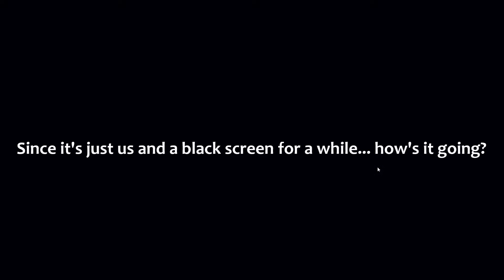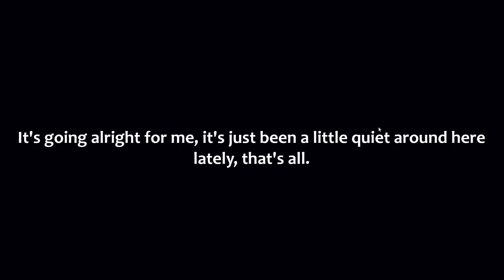Ultimate Custom Night: Attempting 50/20 Mode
Thought this would be a fun little thing to do as a quick video for the channel, so... enjoy, I guess ¯\_(ツ)_/¯

#50/20Mode